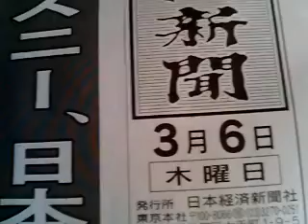Test of YouTube Mobile Upload - Wed Mar 5 13:51:28 2008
Video upload from NTT DoCoMo FOMA F905i